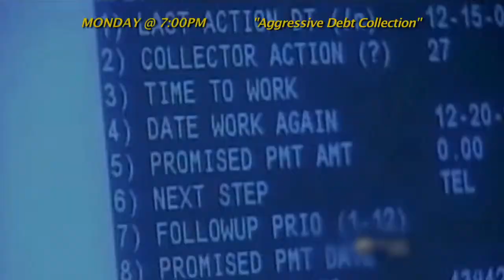Bankruptcy in an Age of Aggressive Debt Collection - Promo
What are your rights when it comes to debt collectors? How can you prove harassment? Promo 1342.